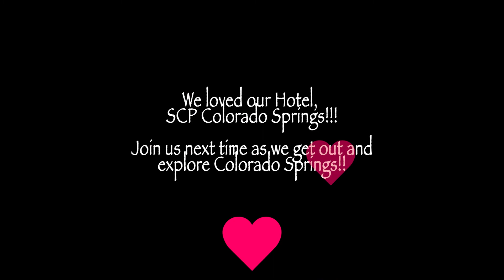Two Pups in a Jeep: Hotel Colorado Springs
We travel through Colorado to our destination, SCP Colorado Springs.
We love our cute dog friendly hotel! After a long two days of driving, we order Thai food through DoorDash.